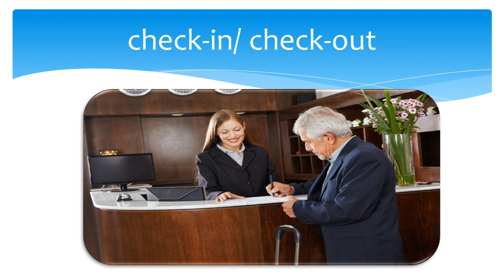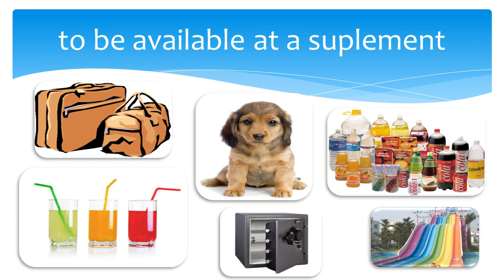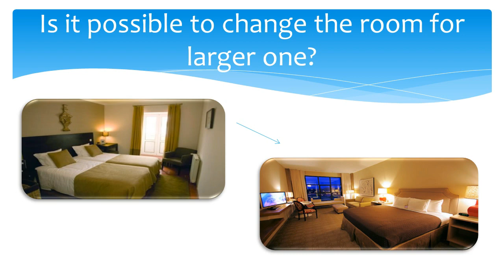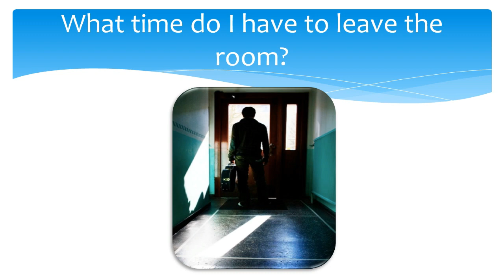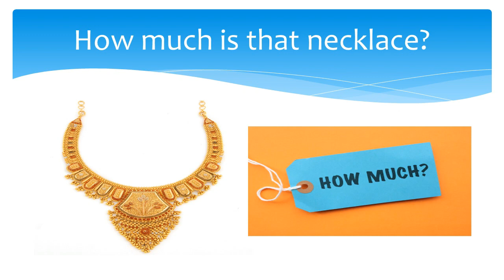Holidays and Traveling | Kosakata dan ekspresi Seputar Holiday dan Traveling dalam Bahasa Inggris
Saat ini telah banyak tersedia Kosakata  dan ekspresi Seputar Holiday dan Traveling dalam Bahasa Inggris. Kamu tinggal memilih yang kamu anggap pas dan bisa kamu praktekkan ketika liburan

Nah, berikut kumpulan Kosakata dan ekspresi Seputar Holiday dan Traveling dalam Bahasa Inggris.